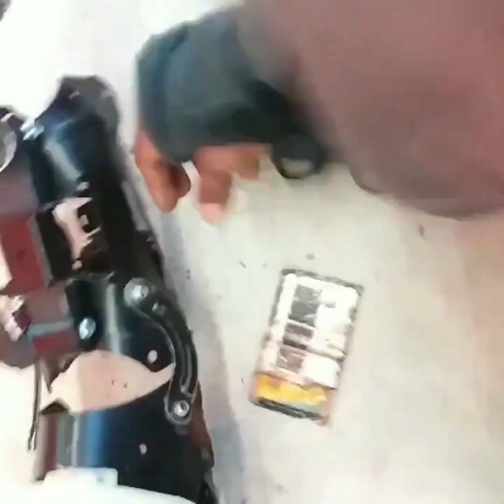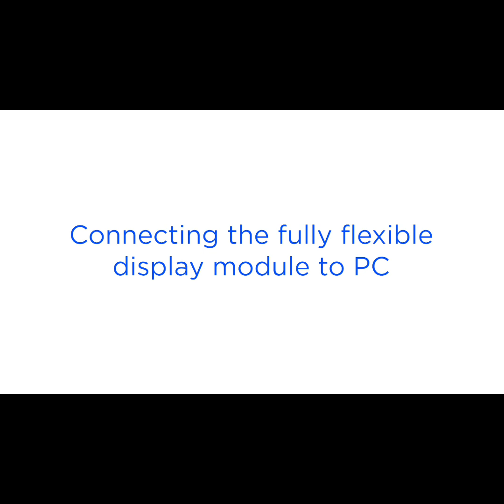Innovative challenges within artificial intelligence body armor Ariel bionics robotic technologies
Hi my name is Jermaine Morton
An inventor of flymorton wearable power armor powered FULL BODY LINEAR SOLENOID armor ACTUATOR manned uav EDL VT subsystem exoskeletronic WEARABLE BIONIC HARDSUIT exterior exhibits multiple micro miniature HD  NIGHT VISION 3D recording camera couple to flexible electronic light emitting diode camafloge body armor displays real time live recording image or moving alongside biometric range of the uses shape and sized design perspectively body armor invisibility mode transparency wearables bionics exoskeletronics artificial intelligence robotics aircraft body armor flight suit machine uses Innovative bionics robotic technology subject not limiting to additional system or structure Potentiometric range design Inventor Jermaine Morton
I've made my-story reality a relativity
So that i shall become your history
within growing economic technologies
Just for pennies on a dime

ROYOLE JUST LAUNCHED A DIY ‘FLEXIBLE DISPLAY KIT’ TO HELP ANYONE BUILD AND PROTOTYPE FOLDING TECH PRODUCTS!
BY SARANG SHETH  07/12/2021